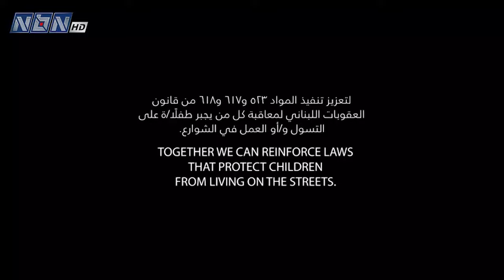شي جديد مع نادين حمادة - المديرة التنفيذية للملتقى الحقوقي لقضايا الأسرة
تقديم لارا دبوس